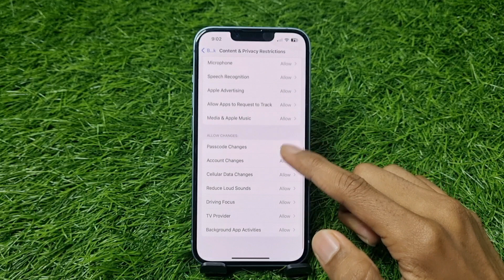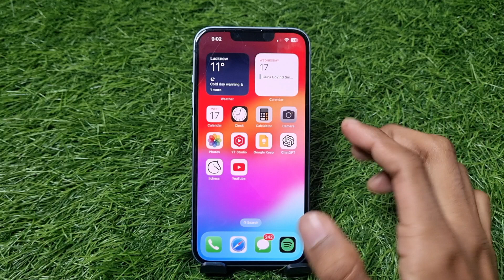How To Fix Camera App Missing (Not Showing) Problem In iPhone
1) how to fix camera app missing in iphone
2) iphone camera app disappeared
3) iphone camera missing
4) camera not showing in iphone